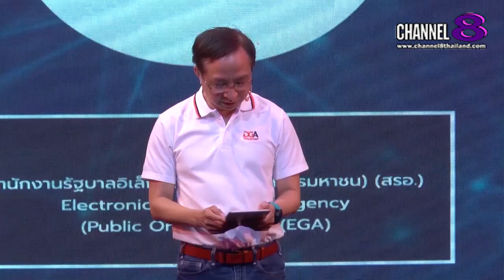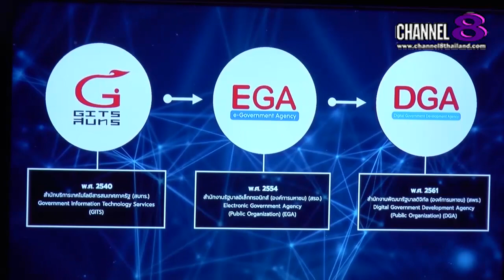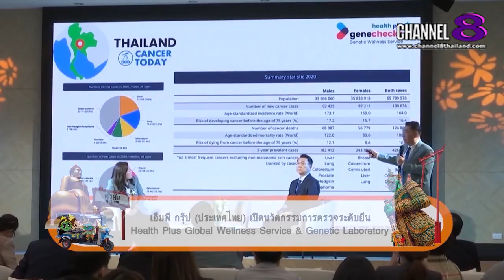Channel8Thailand : สยามโซไซตี้ 11-03-66